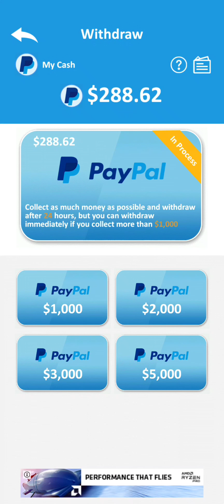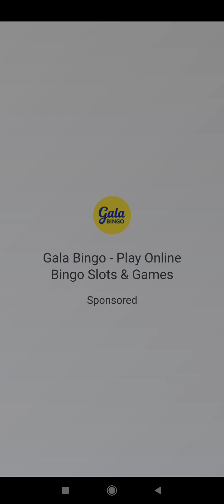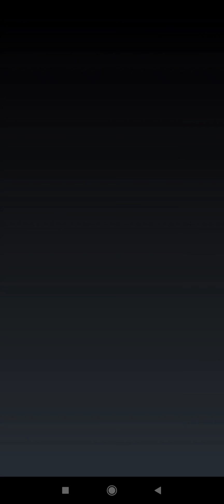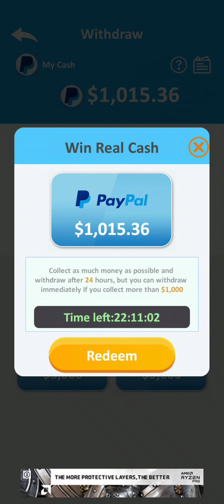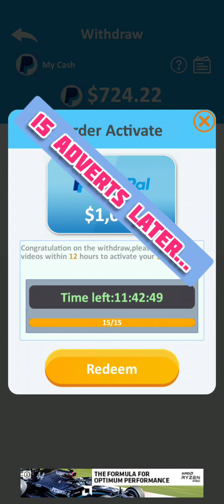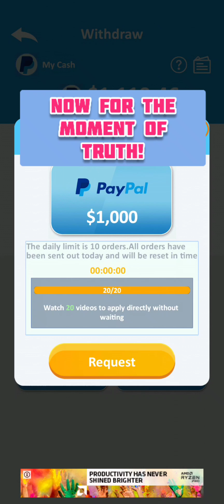Sea Big Bang (Early Access) will this game prove to be legit or will it be exposed as a scam?🤔